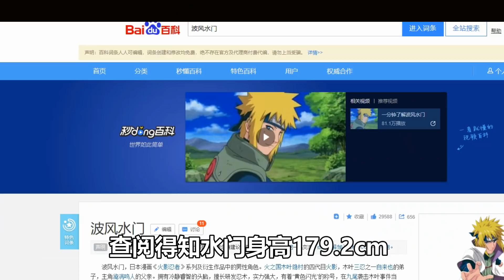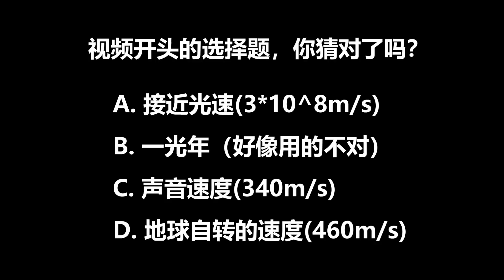我算出了四代飞雷神的速度【最上川下山】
你们觉得水门的速度可能是：
A.接近光速（3*10^8m/s）
B.一光年（好像用的不对）
C.声音速度（340m/s）
D.地球自转的速度（460m/s）